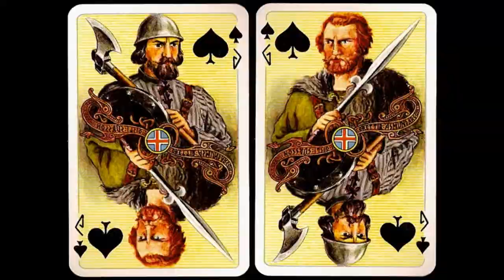Islenzk spil x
WWPCM00399
"Coeur" (Germany)
deck "Islenzk spil", 1964
Reprint of the 1930 deck.
Designed by Tryggvi Magnusson